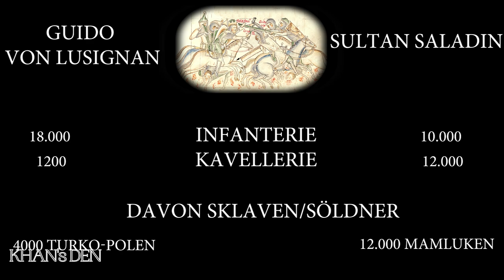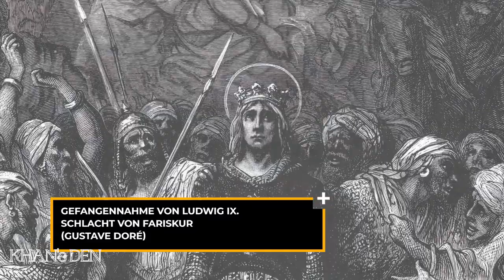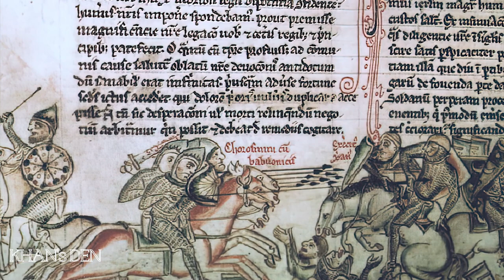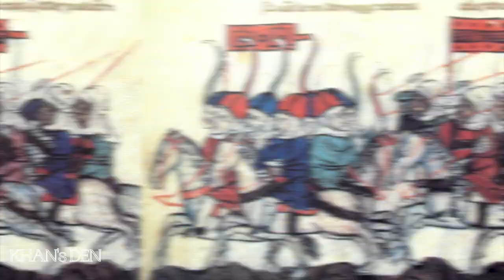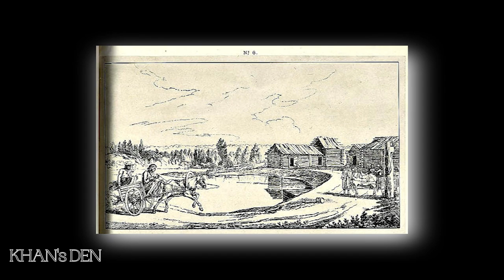Vom Sklaven zum Sultan: Baibars und die türkischen Mameluken Ägyptens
Kreuzfahrer. Mongolen. Kipchak-Türken. Die Geschichte der Turkvölker überschneidet sich im Hochmittelalter mit der vieler anderer Kulturräume. Um das Jahr 1250 herum kulminiert sie im Aufeinandertreffen von den Ayyubiden Ägyptens mit den Kreuzfahrern aus Frankreich. Die Mamluken, Militärsklaven des ägyptischen Sultans as-Salih, vertreiben die Kreuzfahrer und übernehmen die Macht im Sultanat. Doch als die Mongolen ihre Offensive nach Bagdad und Syrien starten, liegt die Hoffnung der Muslime - und auch so mancher Christen - im Orient auf den Mamluken in Kairo. Mit vereinten Kräften stellen sich Kutuz und Baibars, beides Türken aus dem ehemaligen Reich der Kumanen bzw. Kipchaken, der mongolischen Gefahr unter Hülegü.

Doch wer waren diese "Mamluken" eigentlich, diese Militärsklaven, die am Ende selbst die Macht übernahmen? Woher kamen sie überhaupt? Wie ware ihre Beziehung zu den arabisch-geprägten Herrschern im Nahen Osten? Weshalb sind sie gerade für die türkische Geschichtsschreibung von großer Bedeutung? Und wie werden sich diese Auseinandersetzungen auf den Verlauf der Geschichte auswirken?

00:00-05:07 Die Bedeutung Ägyptens
05:08-08:14 Was ist ein "Mamluke"?
08:15-12:04 Der sechste Kreuzzug
12:05-16:27 Machtübernahme der Mamluken
16:28-23:05 Mongoleninvasion
23:06-26:37 Europäischer Kreuzzug gegen Mongolen
26:38-28:13 G'schichten aus der Uni
28:14-34:08 Schlacht von Ayn Jalut
34:09-38:25 Sultan Baibars